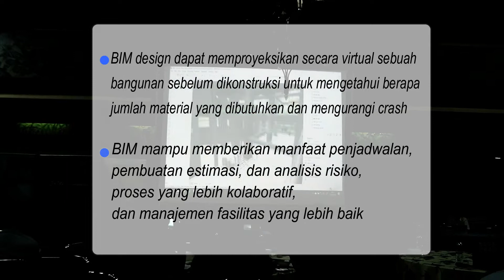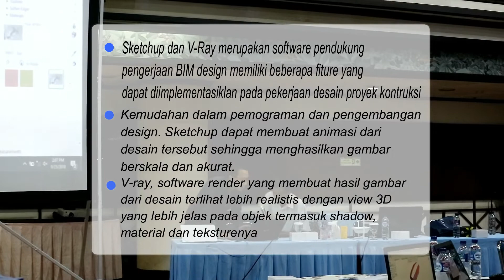Workshop BIM Design with Archicad, Sketchup Pro & V-Ray di PT. WASKITA KARYA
PT. Waskita Karya bekerjasama dengan PT. ACA Pacific menyelenggarakan workshop yang mengupas tentang BIM Design dengan Archicad, Sketchup Pro dan V-Ray di PT. Waskita Karya, Selasa (25/09/18).